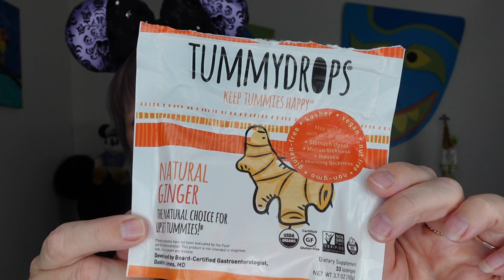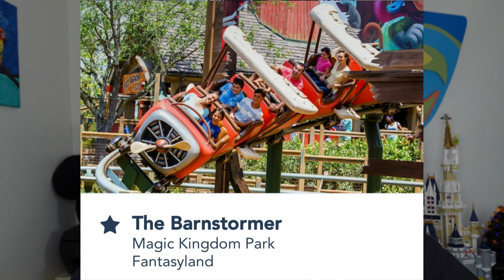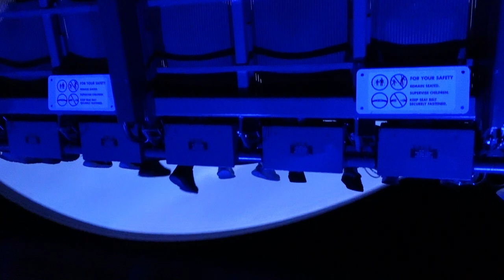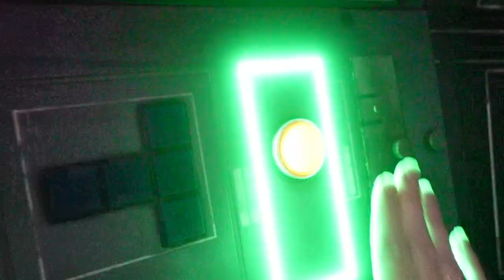Motion Sickness warning Disney World - RIDES to Avoid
Headed to Disney World?  Curious about the RIDES that cause Motion Sickness at Disney World?  Join Mermaid Nina as she shares ALL the Potential Rides that can cause Motion Sickness warning Disney World.  Think Coasters, Twists, Turns, Hills, Drops, Virtual Reality, 3D Glasses, Spins and MORE.  LEARN about EACH ride and what motions or issues to avoid when riding.  LEARN which ones to ride with caution and which to AVOID completely.  Since Nina has horrible Motion Sickness issues Disney World, she knows exactly which Rides to Enjoy, which Rides to Avoid at Disney World with Motion Sickness and which to take precautions.  PLUS learn all the ways to prevent Motion Sickness Disney World.  Think Gum, Mints, Ginger Chews and MORE.  Learn some tips about being Pregnant at Disney too.  If you are planning Walt Disney World in 2022 or 2023, WATCH and LEARN as Nina explains it all, especially if interested in Disney World Tips Motion Sickness or looking for Disney World for Beginners tips & tricks.  Coming from a Travel Agent stand point, Nina has years and years of experience helping others understand Disney Vacations including the different Add-Ons (Genie Plus) and Package NEEDS.  Is it still Safe?